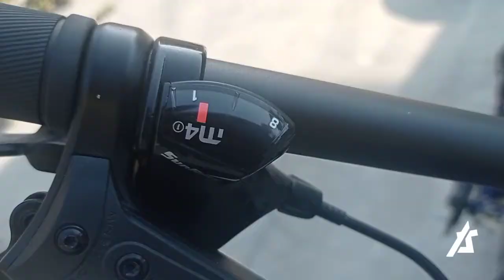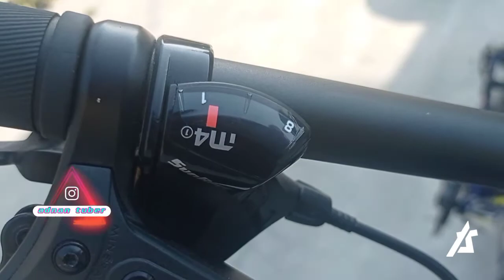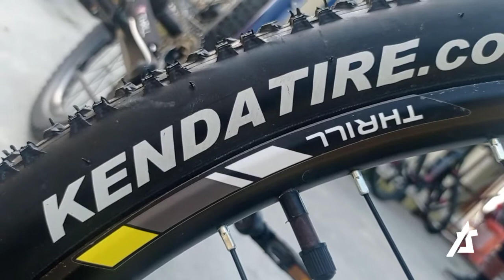Sepeda mTb hardtail ini cocok buat adventure || review sepeda thrill Vanquish 3.5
Ok bro, di video kali ini saya review sepeda lagi dan sepeda ini yang pernah gua unboxing, ikuti terus channelnya adnan tuber dan tonton sapai selesai.